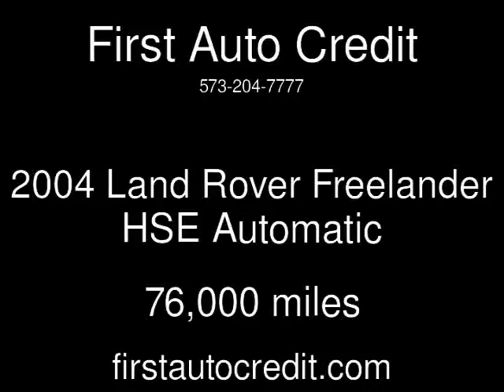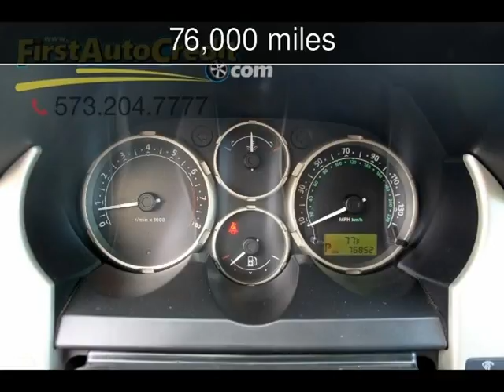2004 Land Rover Freelander HSE Used Cars - Jackson ,MO - 2016-12-17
See more details about this used car This 2004 Land Rover Freelander HSE with 76,000 miles is for sale at First Auto Credit.